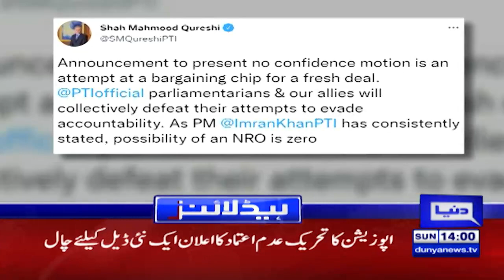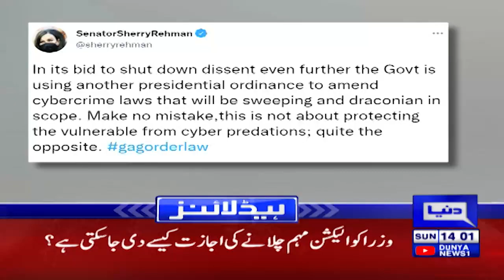Garma Garam Siyasi Mahol ma ek or Meeting | Dunya News Headlines 02 PM | 20 Feb 2022